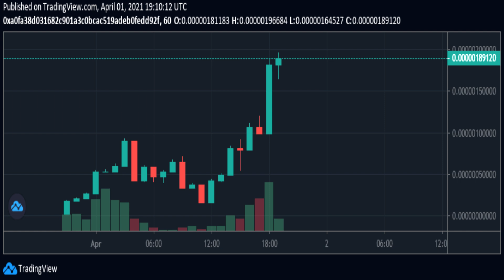ESQUEÇA a REAU! A nova CRIPTOMOEDA do MOMENTO é a GATINHO FINANCE (MIAU), ela SUBIU 18.000% em 1 DIA